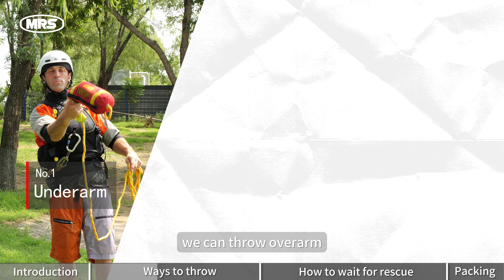How to use the throw-bag?